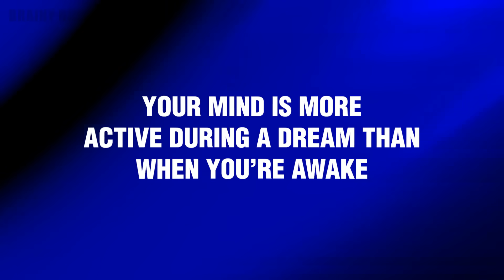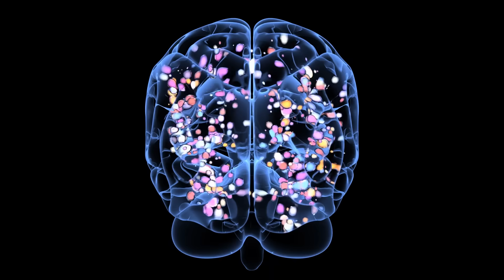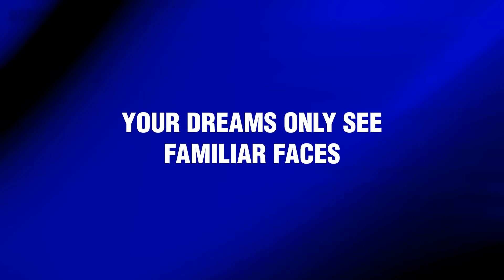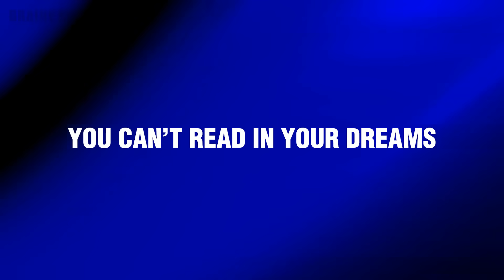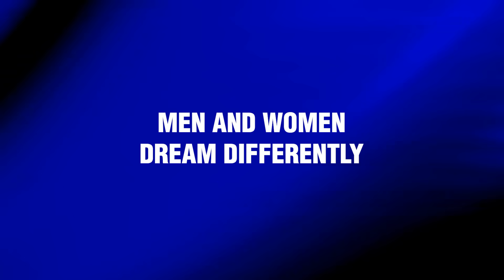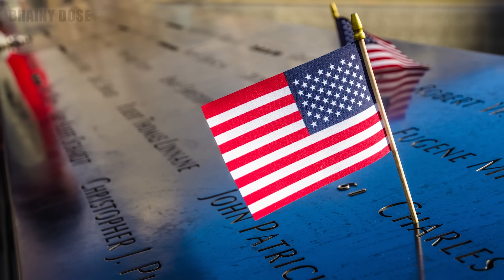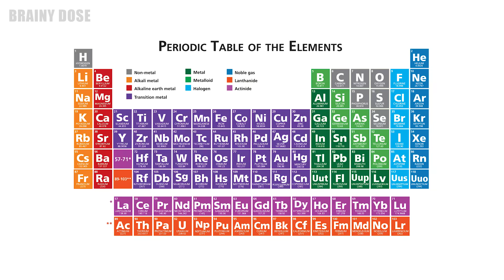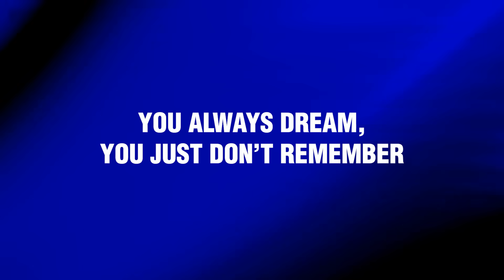14 Interesting Psychological Facts About Dreams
Here are some interesting psychological facts about dreams. People often wonder about things such as: Why do we dream? What do dreams mean? How does dreaming work? What is dreaming? Well, these are just some of the questions this video explores! Psychology and neuroscience have discovered a lot about dreaming through sleep studies conducted in the REM sleep stage, and they were able to provide some truly fascinating answers to these questions.

In this video, we talk about the brain’s electrical activity during sleep, subconscious messages in a dream, negative emotions, as well as some common dreams and their meanings. We brush upon premonition dreams, dreaming in black and white, lucid dreaming, and a lot more!

Get ready to discover some the most interesting facts about dream psychology!